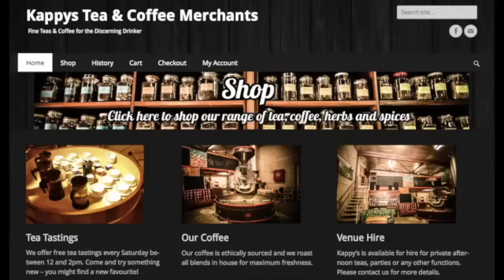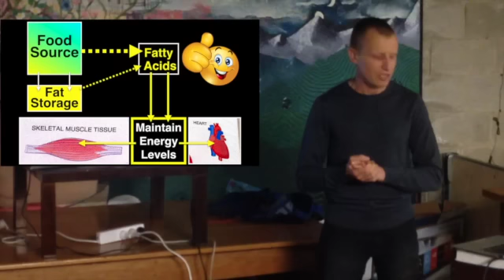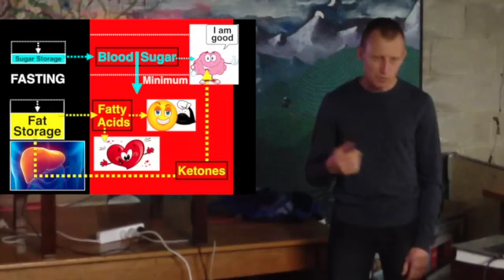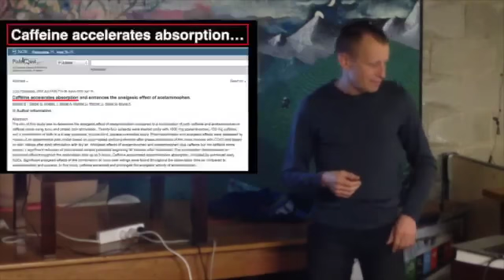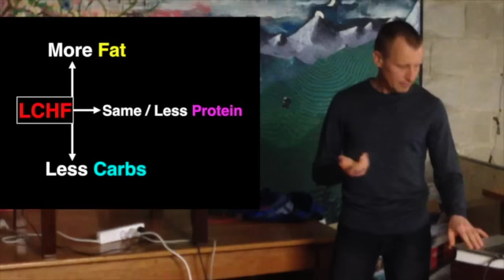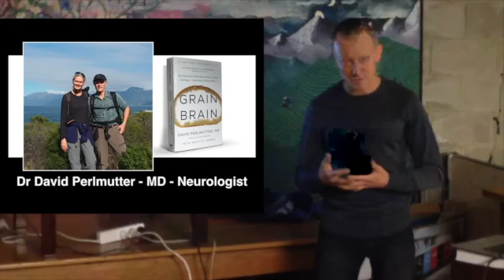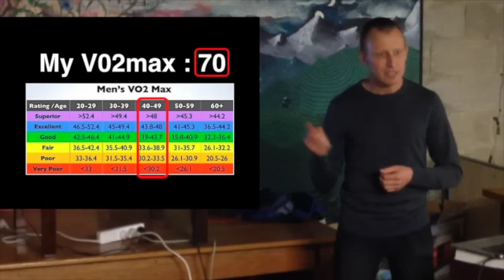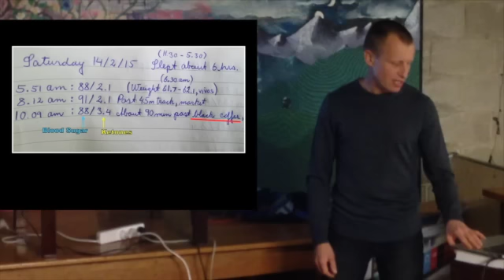Get lean with coffee, MCT oil and ketosis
Learn what MCT oil is and why it seems to work so well together with a low carb high fat diet to stay lean, lose weight and remain insulin sensitive.